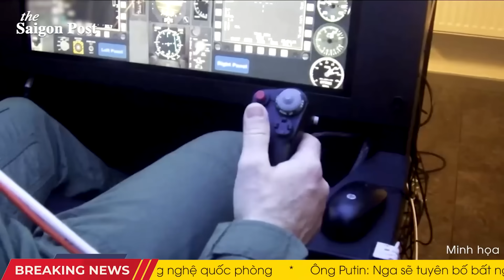TIN NÓNG! Cầu Kerch sập giữa đêm sau khi lãnh trọn 2 quả tên lửa của AFU, dân Crimea náo loạn